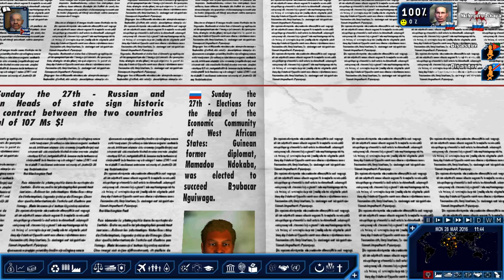Geopolitical Simulator 4: Rebuilding a Russian Empire pt. 10 - Arms Deals and Embargos